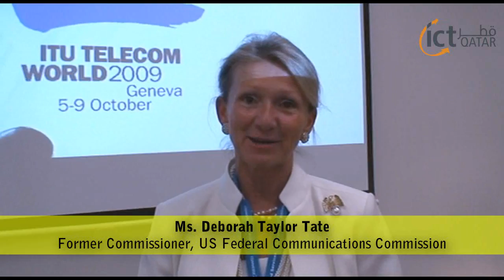ITU TELECOM WORLD 2009 Conference - Exclusive Interviews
Watch exclusive interviews from the ITU's ITU TELECOM WORLD 2009, held in Geneva in October 2009. Various key speakers provide insights on green ICT, broadband, e-content copyrights & more!